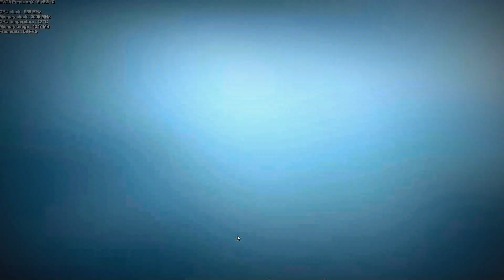Live For Speed 0.6K - Replay - Rockingham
Rockingham